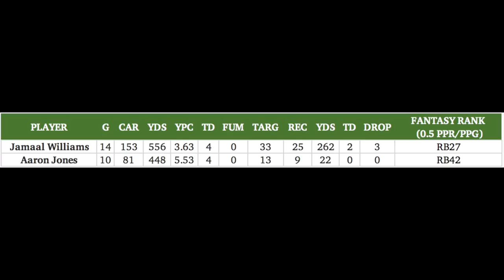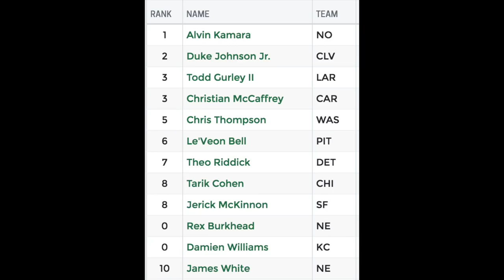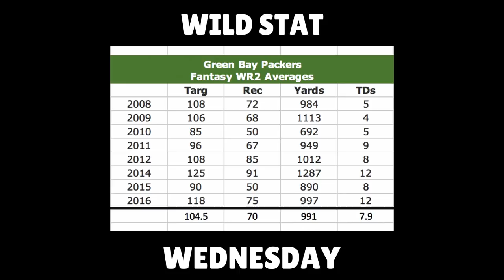Aaron Jones or Jamaal Williams - Which Packers RB Should You Draft? | 2018 Fantasy Football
From now on, we'll be getting in the muck on Mondays, dissecting a murky 2018 fantasy football situation, whether it's a split backfield, a messy receiving trio or just two fantasy football players being drafted at identical ADPs. First up, we're debating the Green Bay Packers backfield, Aaron Jones or Jamaal Williams, which one of them I would draft, both of their 2018 fantasy football outlooks, touching on Ty Montgomery for 2018 fantasy football, as well as Randall Cobb and some mo. Enjoy.